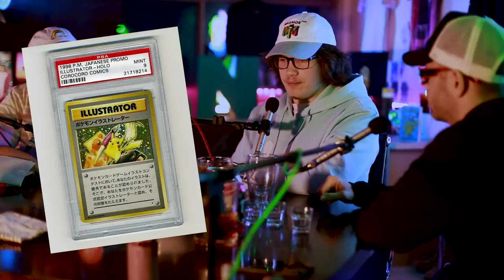MAXMOEFOE'S EBAY WATCHLIST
Nerd City, Maxmoefoe and Anything4Views discuss Maxmoefoe's most desired Pokemon items

"Phases"
Instrumental by Homage